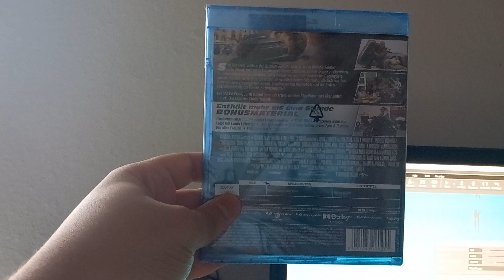Fast X Blu-Ray Unboxing